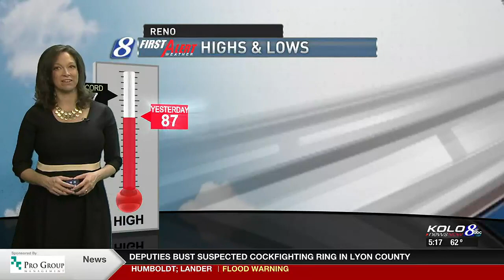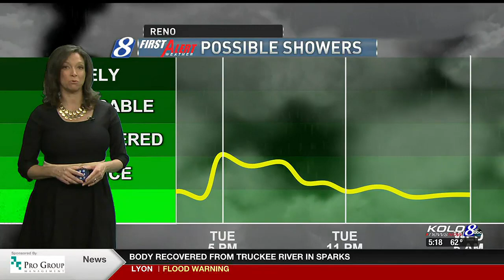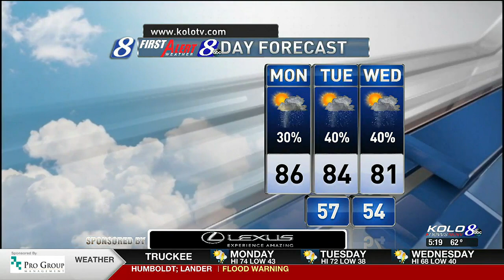Summer thunderstorms to hit Reno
Monday AM Weather